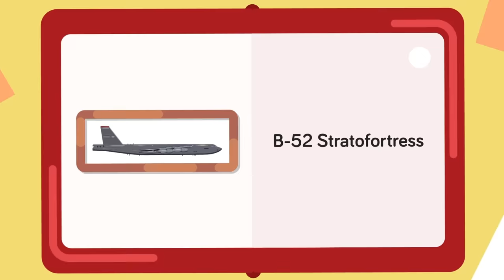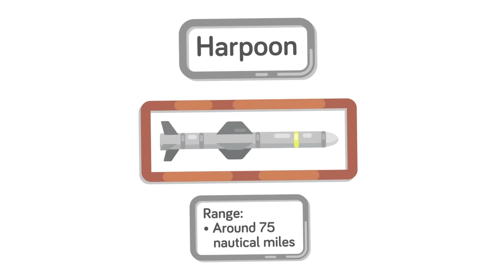How Would US Respond To Russian Nuclear Attack in Ukraine War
Receive an Amazing New Player Pack, only available for the next 30 days!

There's been a lot of talk about Russia and its nuclear capabilities lately, but what would actually happen if they decided to launch a nuclear attack? Check out today's insane epic video to find out exactly how the US would respond to such an event.